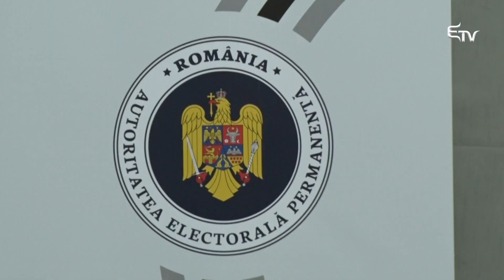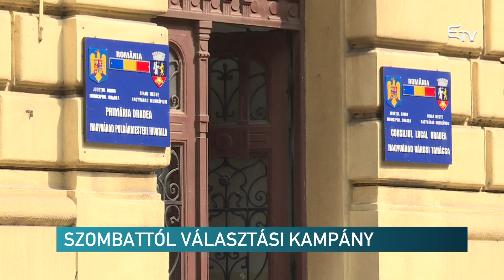Szombattól választási kampány – Erdélyi Magyar Televízió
Április 27-én, szombaton hajnalban kezdődik a választási kampány a május 26-i európai parlamenti választásokra. Ettől az időponttól minden kampánytevékenységre a vonatkozó jogszabályok érvényesek – közölte Florin Mitulețu-Buică, az Állandó Választási Hatóság elnöke mai sajtótájékoztatóján.